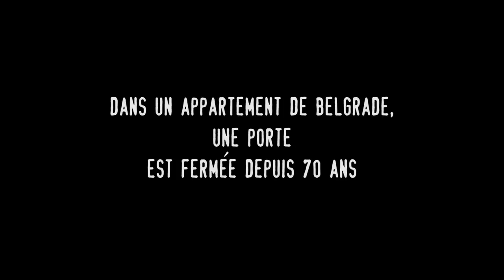The Other Side of Everything / L'Envers d'une histoire (2018) - Trailer (French)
Directed by : Mila Turajlic
Produced by : Survivance

A locked door inside a Belgrade apartment has kept one family separated from their past for over 70 years. As the  lmmaker begins an intimate conversation with her mother, the political fault line running through their home reveals a house and a country haunted by history. The chronicle of a family in Serbia turns into a searing portrait of an activist in times of great turmoil, questioning the responsibility of each generation to fight for their future.